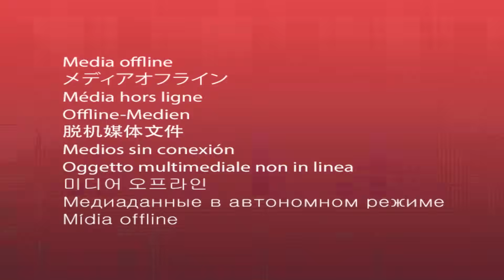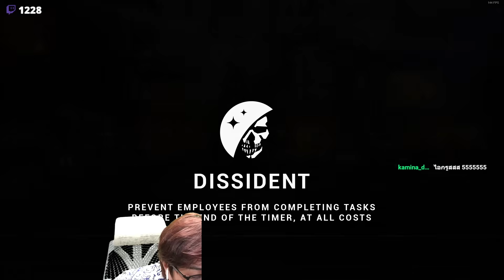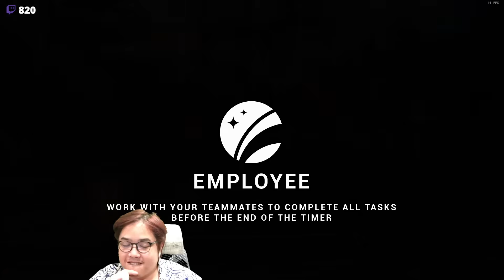เกมที่หาอาวุธก่อนทำเควส EP.1 (Lockdown Protocol)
Video Editor : UniqueMickey